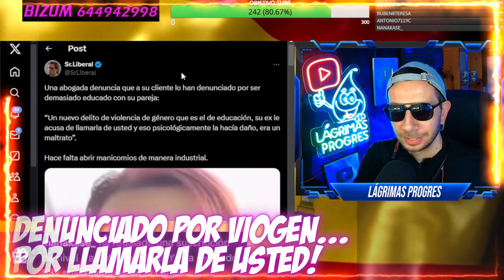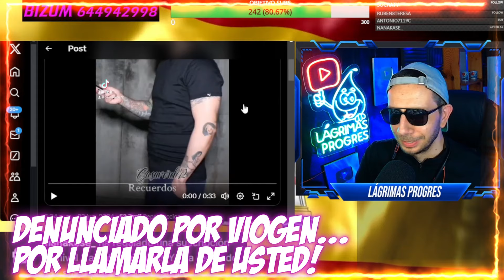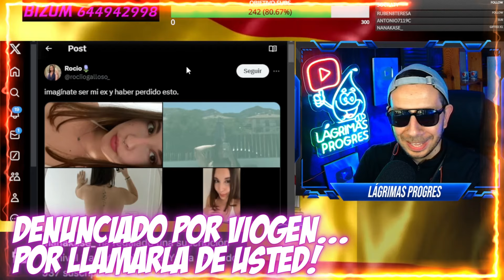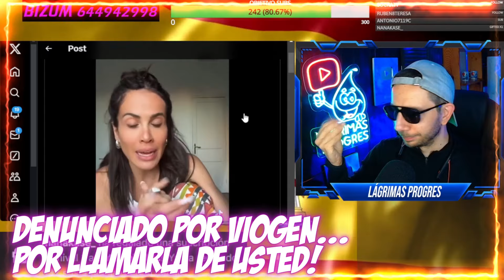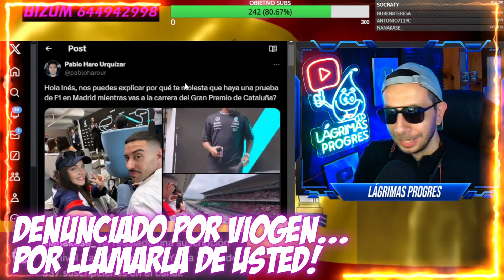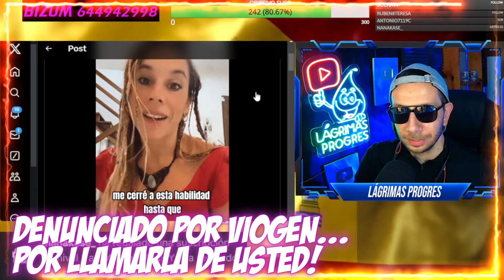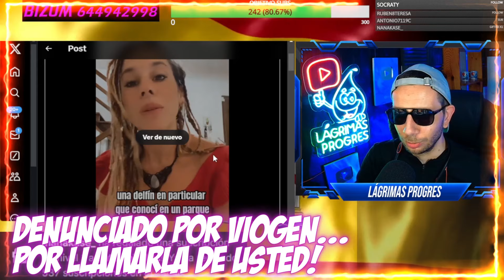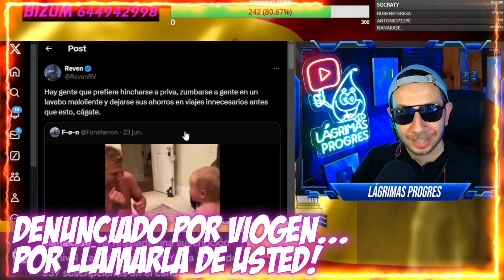FEMINISTA DENUNCIA A UN HOMBRE... POR LLAMARLA DE USTED! ALGUNAS MUJERES HAN PERDIDO LA CABEZA!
El feminismo se vuelve cada vez más loco, con denuncias falsas surrealistas y con bullying de las propias mujeres.